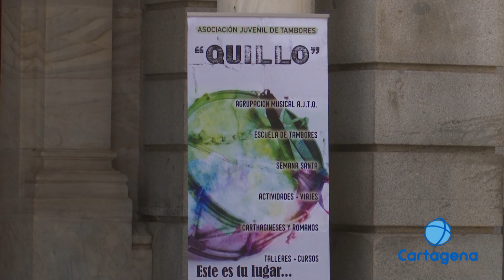Tamborada hasta el Domingo de Resurrección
La Asociación Juvenil Tambores Quillo promueve la iniciativa de tocar desde los balcones las marchas de la semana santa hasta el próximo Domingo de Resurrección